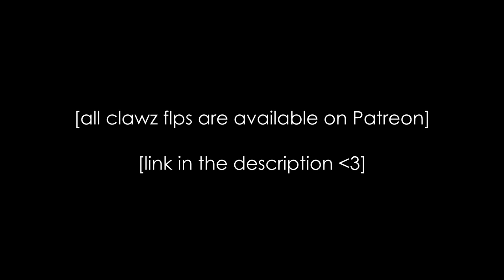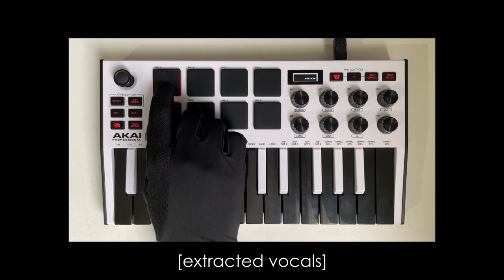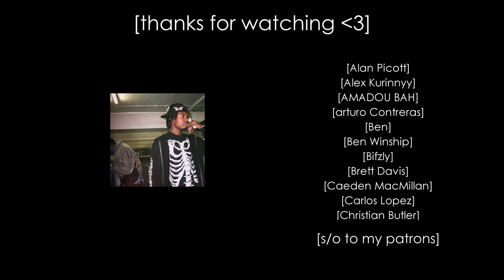playboi carti - skeleton [instrumental remake]